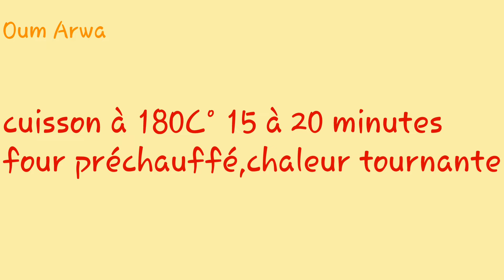le célèbre gâteau qui pleure à ma façon ,idée dessert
Aujourd'hui on va faire un gâteau au chocolat à la crème chantilly...
ingrédients:
*génoise:
2 oeufs
50g sucre
pincée de sel
40g farine
20g cacao non sucré
1 sachet sucre vanillé
*crème:
300ml crème liquide à 30%m.g.
50g sucre
2 sachets sucre vanillé
250g mascarpone
*gânache:
140g chocolat au lait
80ml crème liquide

Hello everyone!!!
Today we are going to make a chocolate cake with whipped cream...
ingredients:
*Genoese:
2 eggs
50g sugar
pinch of salt
40g flour
20g unsweetened cocoa
1 sachet of vanilla sugar
*cream:
300ml liquid cream at 30%m.g.
50g sugar
2 sachets of vanilla sugar
250g mascarpone
*ganache:
140g milk chocolate
 80ml liquid cream

صباح الخير جميعا!!! اليوم سنقوم بتحضير كعكة الشوكولاتة بالكريمة المخفوقة.
مكونات:
*الجنوة:
2 بيضة
50 جرام سكر
قليل من الملح
40 جرام دقيق
20 جرام كاكاو غير محلى
1 كيس سكر فانيليا
*كريم:
300 مل كريم سائل بتركيز 30% م.د.
50 جرام سكر
2 كيس سكر فانيليا
250 جرام ماسكربون
*الغاناش:
140 جرام شوكولاتة بالحليب
80 مل كريمة سائلة

¡¡¡Buenos días a todos!!! Hoy vamos a hacer una tarta de chocolate con nata montada... ingredientes:
*genovés:
2 huevos
50 g de azúcar
pizca de sal
40 g de harina
20 g de cacao sin azúcar
1 sobre de azúcar de vainilla
*crema:
300ml de nata líquida al 30%m.g.
50 g de azúcar
2 sobres de azúcar de vainilla
250 g de mascarpone
*ganache:
140 g de chocolate con leche
80ml de nata líquida